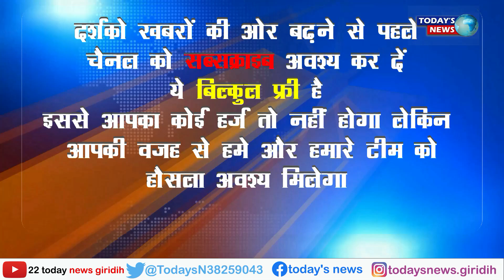बिरनी प्रखण्ड में मनाया गया अभिनन्दन समारोह || Birni Giridih | BJP